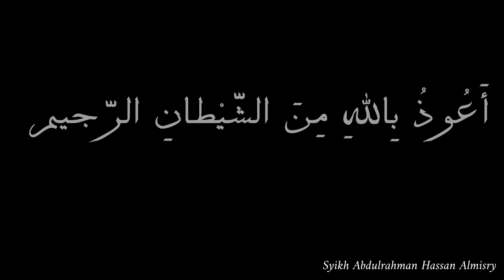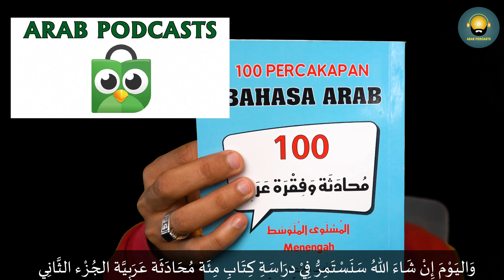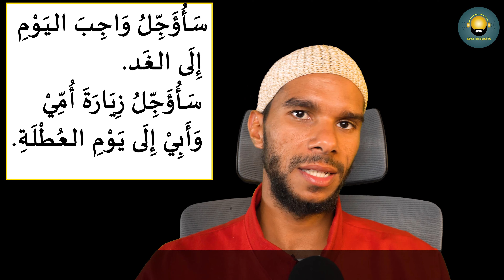Buku 100 Percakapan Bahasa Arab jilid 2 | Paragraf nomor 38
Buku 100 Percakapan Bahasa Arab jilid 2

Atau Infaq Ke Rekening Ini:
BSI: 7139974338